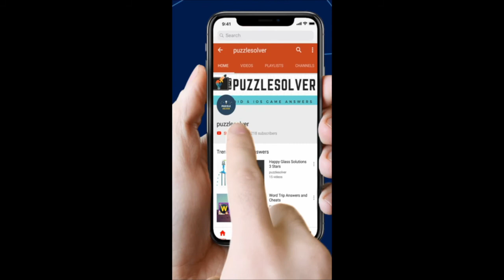Hello Cats Level 140